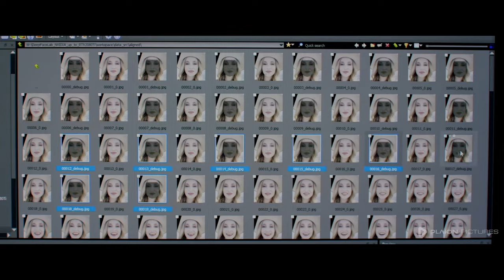Influencer (Deutscher Trailer) - Emily Tennant, Rory J Saper, Cassandra Naud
Der Horrortrip einer Influencerin im paradiesischen Thailand – voller Twists und äußerst unterhaltsam.

INFLUENCER ist ab dem 07.12 erhältlich als Blu-ray, DVD & digital!

Inhalt von INFLUENCER:
Influencerin Madison kann ihren Solo-Backpacking-Trip nach Thailand kaum genießen, denn nichts läuft, wie sie es sich vorstellte. Doch dann begegnet ihr die lebenslustige CW. Sie gibt Madison eine exklusive Führung zu den schönsten Selfie-Schauplätzen an der thailändischen Küste. Doch als die beiden eine unbewohnte Insel besuchen wollen, nimmt der Ausflug eine düstere Wendung.

Der Produzent von HARPOON Kurtis David Harder führte Regie bei diesem wendungsreichen und schwarzhumorigen Mystery-Horror, gedreht vor einer traumhaften Kulisse. Die Hauptdarstellerinnen Emily Tennant (RIVERDALE) und Instagram-Star Cassandra Naud zeigen, was passiert, wenn die hübsch-konstruierte Internetwelt auf die wahre Welt trifft.

Influencer I Trailer I 2023 I Alle Filminfos